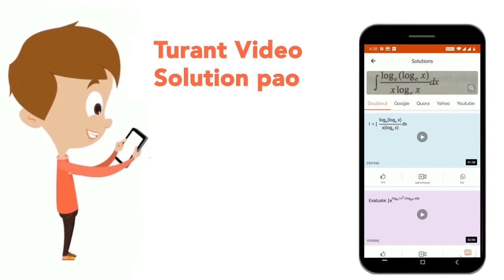अमित ने एक वस्तु 7,000 रु. में बेंची और इस सौदे में डो हानि हुई। यदि उसने इसे 8,750 में बेचा होत...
अमित ने एक वस्तु 7,000 रु. में बेंची और इस सौदे में डो हानि हुई। यदि उसने इसे 8,750 में बेचा होता, तो उसे हानि की राशि के तीन चौथाई के बराबर लाभ हुआ होता। 10% लाभ प्राप्त करने के लिए इसे इस वस्तु को किस मूल्य पर बेचना चाहिए?
Class: 14
Subject: MATHS
Chapter: लाभ और हानि
Board:GOVT

👉 Have Any Query? Ask Us.